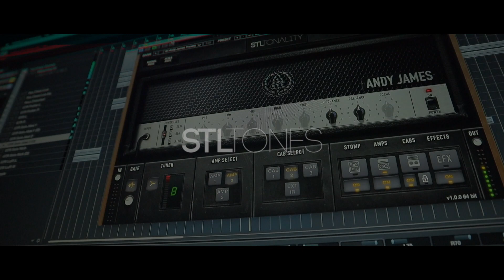STL TONALITY: ANDY JAMES | DEMO SONG PLAYTHROUGH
our demo song and playthrough of the track we recorded using the Andy James Tonality Plugin from STL Tones. We did the best to make this an “Andy James” style track while still sounding like ourselves. Obviously Andy is leaps and bounds above us but it was a lot of fun to shred on this track.